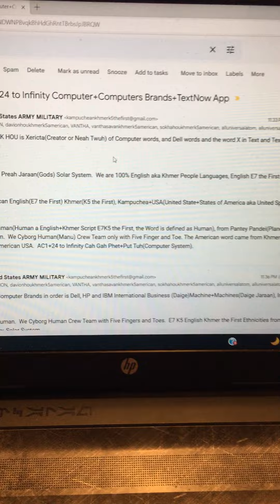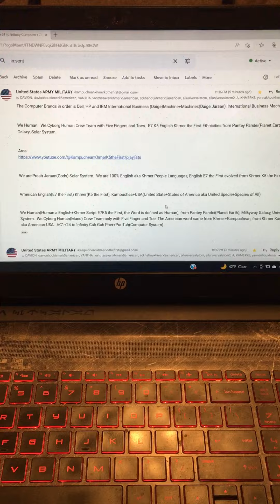AC1+24 to Infinity Computer+Computers Brands+TextNow App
We Cyborg Human Crew Team with Five Fingers and Toes.  E7 K5 English Khmer the First Ethnicities from Pantey Pandei(Planet Earth), Milky Way Galaxy, Solar System.

We are Preah Jaraan(Gods) Solar System.  We are 100% English aka Khmer People Languages.

American English(E7 the First) Khmer(K5 the First), Kampuchea+USA(United State+States of America aka United Specie+Species of All).

We Human(Human a English+Khmer Script E7K5 the First, the Word is defined as Human), from Pantey Pandei(Planet Earth), Milkyway Galaxy, Universe, Solar System.  We Cyborg Human Crew Team only with Five Finger and Toe. The American word came from Khmer+Kampuchean, from Khmer Kampuchea aka American USA.  AC1+24 to Infinity Cah Gah Phet+Put Tuh(Computer System).

AC1+24 to Infinity Computer

We are Zero(0) Bytes Files, we are from Consolas, everyone is Zero(0) Bytes Files from Planet Earth or Earth World or different Solar System or Galaxy or Galaxies.

The Ethnicity is Consolas.

The Ethnicity(Language) and Font is Consolas, that is all I know, tell everyone I don't know much, but I only know that AC1+24 to Infinity Computer is Zero, Dell Brand Computers are One, Hewlett Packard(HP) is Two, Three is IBM(International Business Machines), Four is Apple Computers, and Five is Alphabet Google Computers like Pixel Computers.